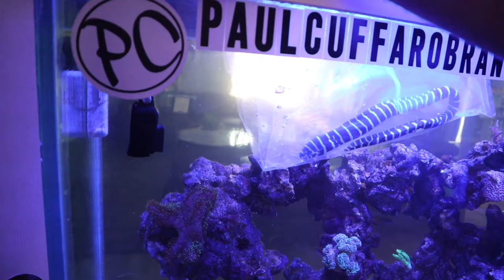BUYING *NEW* PET EEL for SALTWATER AQUARIUM!! (crazy)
In todays video, I receive a creature i've been waiting months to get! The Zebra EEL, beautiful striped eel for my saltwater tank and along with that we got more... Don't miss this epic video!